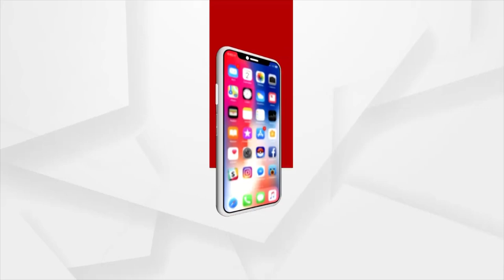ଟୋକିଓରୁ ଫେରିବା ପରେ ଓଡିଶା ହକି ଅଲିମ୍ପିଆନ୍ ବିରେନ୍ଦ୍ର ଲାକ୍ରାଙ୍କ ସହ ସ୍ଵତନ୍ତ୍ର ସାକ୍ଷାତକାର